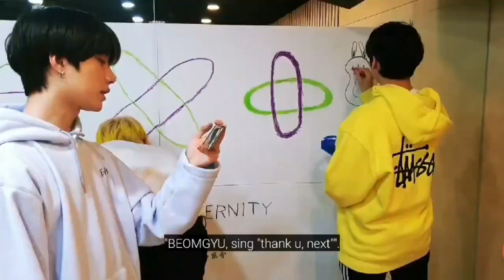Bringing back the moment when Beomgyu sing "Thank you next" in Korean